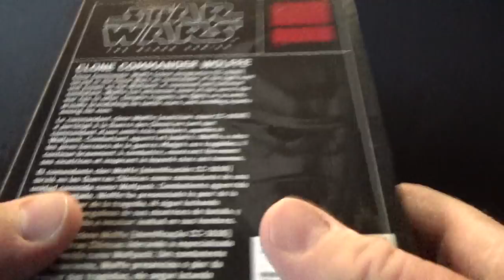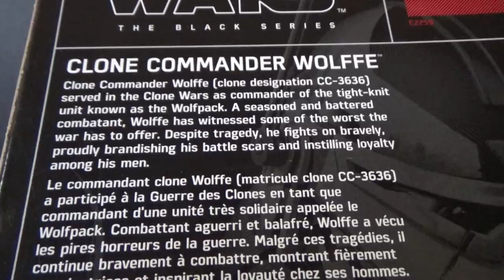COMMANDER WOLFFE; Star Wars The Black Series